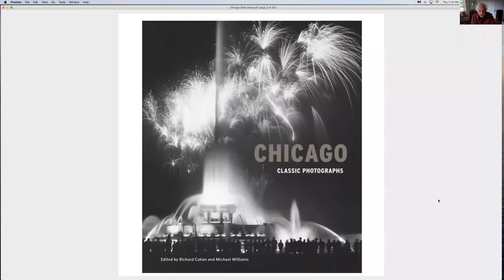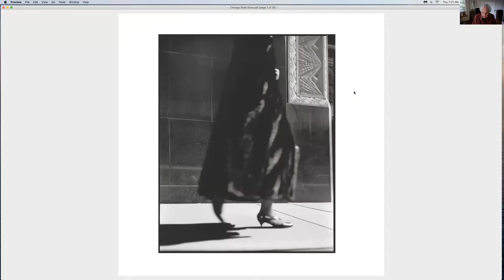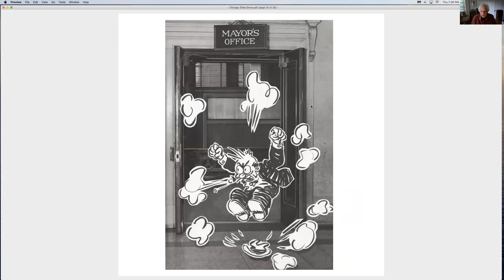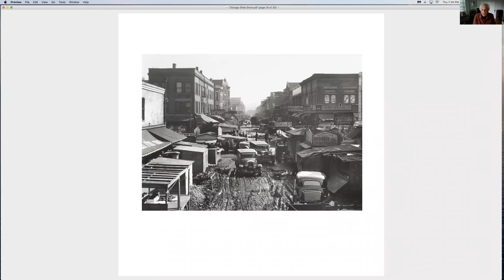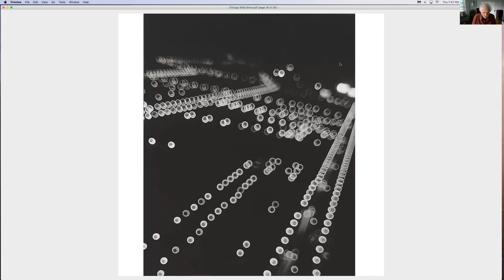Chicago: Classic Photographs - With Richard Cahan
Richard Cahan was kind enough to let us record the program Chicago: Classic Photographs for patrons to view online.

To view more of Mr. Cahan's work, or pick up a copy of his book, visit his website at Cityfilespress.com/